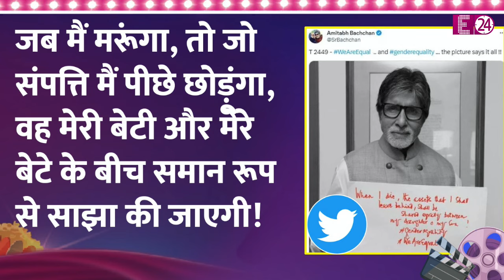Amitabh Bachchan ने की हज़ारों करोड़ की प्रॉपर्टी बांटने की प्लानिंग? पोती को मिलेगी कितनी दौलत ?